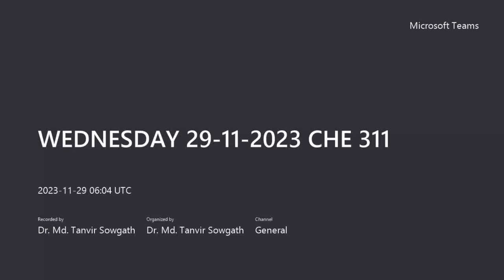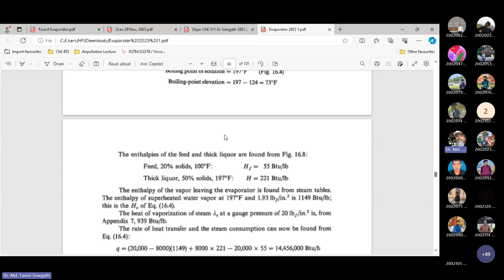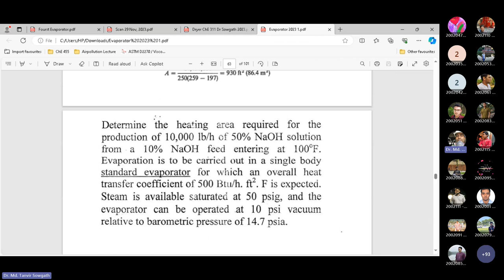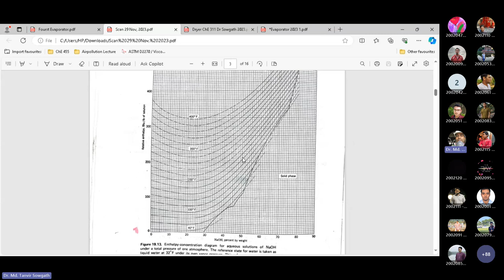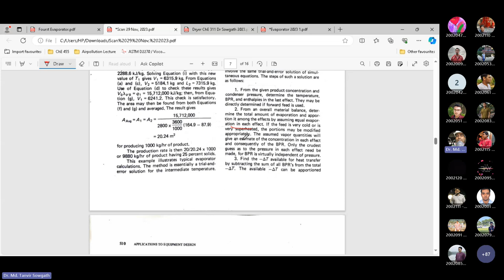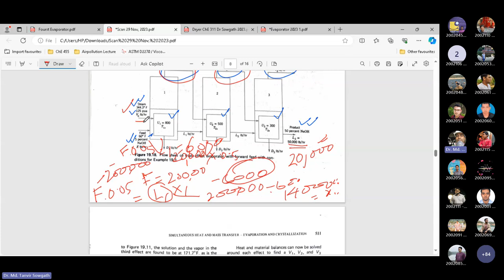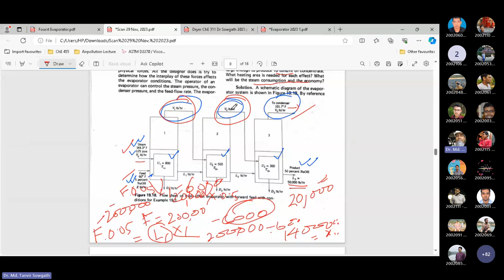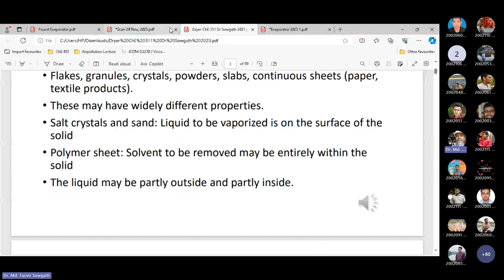WEDNESDAY 29 11 2023 CHE 311 Evaporator 3